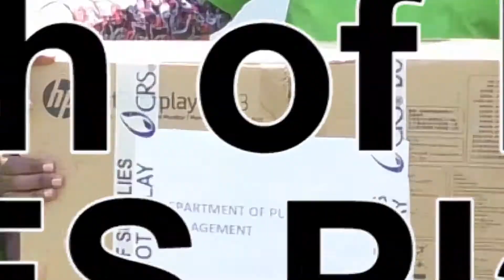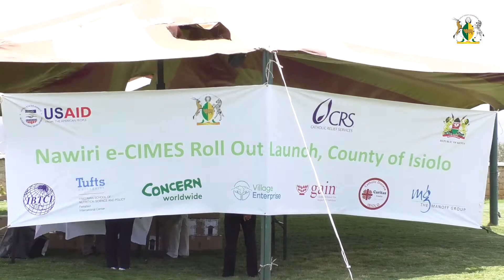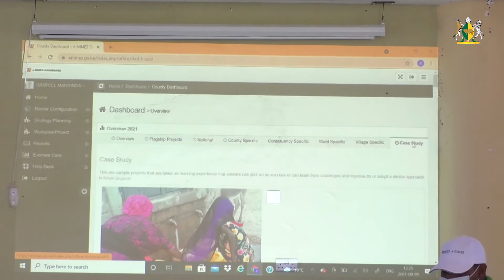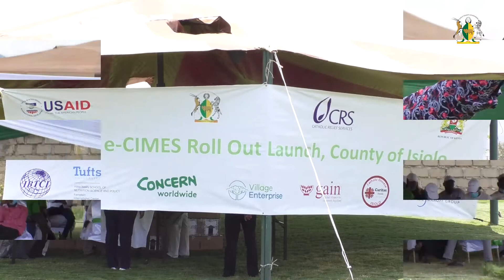Launch of e-CIMES Platform in Isiolo County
The Monitoring and Evaluation (M&E) stage in any development project plays a pivotal role in ensuring projects are timely implemented and are within allocated budgets. To achieve real-time assessment of the development project’s data, the County Government of Isiolo led by Governor Mohammed Abdi Kuti has for the last six months working in partnership with USAID-Nawiri to move its M&E function to a digital platform. It is against this backdrop, that this morning Isiolo County Secretary Dr. Ahmed Galgalo led a number of CECs, Chief Officers, Directors, and management from USAID-Nawiri to launch Isiolo County’s e-CIMES platform.
In the colorful function held at El Boran hotel, which was also attended by members of the public, Nawiri M&E Lead Mr. Elias Mohammed recognized efforts made by Governor Kuti’s administration of shifting from M&E on paperwork to that based on technology. He also thanked the County Government for providing an enabling environment during training on the e-CIMES platform. On his part, USAID-Nawiri’s Deputy of Party Ben Mose restated Nawiri’s commitment in co-creating, co-planning, and co-implementation of county priorities. This he said noting that his organization will continue working closely with the County Government through various interventions that will have a positive impact on the lives of residents.
Speaking during the event, Dr. Galgalo observed that e-CIMES will play a big role in ensuring development projects funded by the County Government are executed in good time and within set budgets. He also stated that the system will assist the County Government in picking out rogue contractors that delay and eventually deliver substandard projects.
“This system is a great step in the right direction for our county in terms of timely delivery of quality projects. It is my strong belief that e-CIMES will bring immeasurable benefits to our project’s implementation process. Most especially it will assist us to single out rogue contractors and, in the process, save a lot of public money, “Dr. Galgalo Said asserting that performance contracts of all County Government officers will now be digitized through the same system.
Dr. Galgalo also asked CECs and Chief Officers to ensure that the system is fully operationalized adding that it will be resourceful in the upcoming performance assessment conference in December. This he said while making a special request to Nawiri on the need to work with the County Government to implement a Geographical Information System (GIS) for Isiolo.
USAID-Nawiri also provided ICT equipment for use by County trained technical officers, that will work as the department’s focal persons to enter and populate the monitoring data and information into the e-CIMES platform.
Other speakers acknowledged fruits that are already visible as a result of the good working relationship between the County Government of Isiolo and USAID-Nawiri.
Also, in attendance were CECm Agriculture and Fisheries Dr. Lawrence Mwongela, Health Services Wario Galma, Tourism, Trade and Cooperatives Halima Gole and Lands, Public Works and Roads Mr. Yussuf Dahir. Chief officers Ibrahim Alio (Health Services), Mustafa Kuntulo (Public Service Management, County Administration and ICT), Lucy Kaburu (Trade and Cooperatives), Aileen Kajuju (Education), Rashid Arale (Youth and Sports), Rukia Murko (Peace and Cohesion) and Philip Lenaiyasa (Gender, Culture and Social Services).